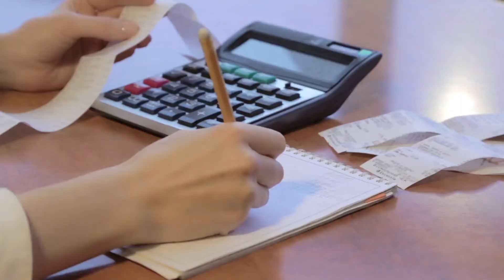Vídeo Institucional Energia Solar - Carioca Solar Energy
Deseja um vídeo para sua empresa de Energia Solar?

Somos a maior produtora de vídeos da internet!
Precisa de um vídeo? Nós podemos te ajudar!

Criamos vídeos para todo tipo de negócio ou necessidade. Se você tem uma ideia, saiba que podemos transformá-la em um vídeo incrível.